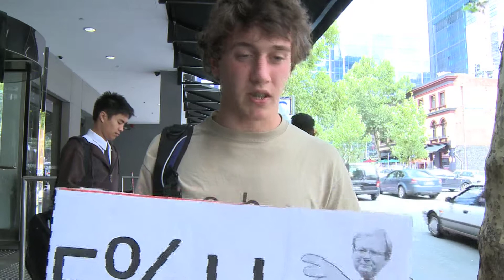CPRS New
Community Response to the Rudd Government's Pollution Reduction White Paper (Jan 2009)